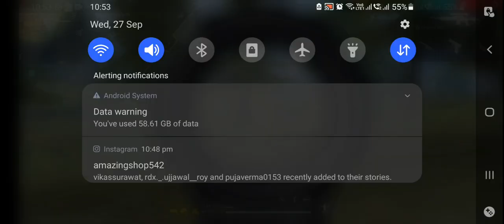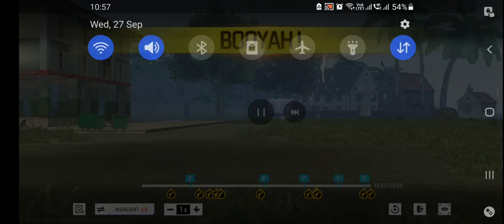free fire gaming zzzzzzz